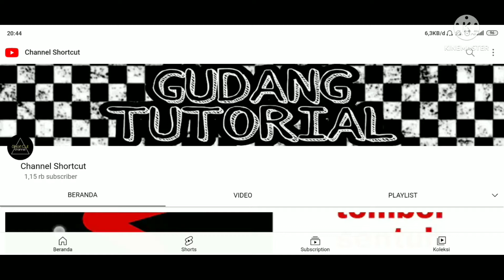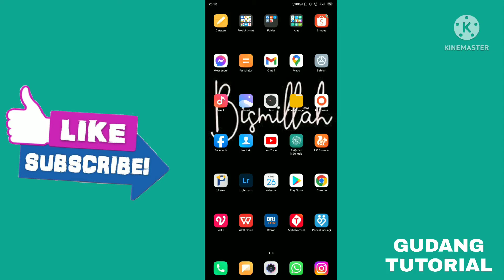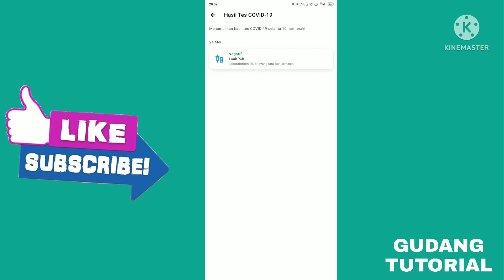Cara cek hasil tes pcr di pedulilindungi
cara cek hasil tes pcr di pedulilindungi dan cara cek hasil tes antigen di pedulilindugi